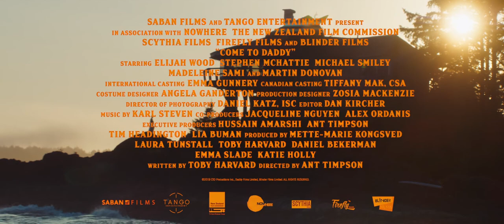Come To Daddy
2019 ‧ Narrative/Thriller ‧ 1h 34m

DescriptionA man in his thirties travels to a remote cabin to reconnect with his estranged father.
Initial release: February 7, 2020 (USA)
Director: Ant Timpson
Screenplay: Toby Harvard
Cinematography: Daniel Katz
Producers: Mette-Marie Kongsved, Daniel Bekerman, Toby Harvard, Katie Holly, Laura Tunstall, Emma Slade